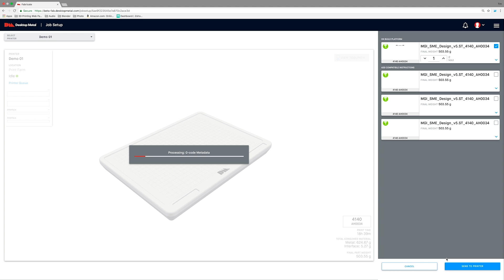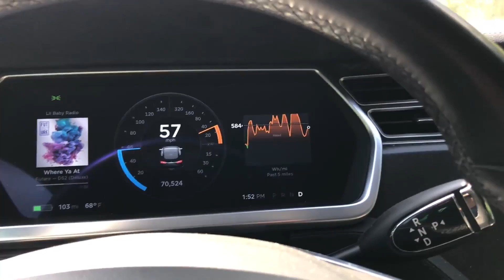FIRST DRIVE - The world’s first electric motorcycle powered car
Get YOUR current app/card with this link!

I built the worlds first rat rod car built from a zero electric motorcycle. The only question is the motor powerful enough to move the car? Well... Lets find out.